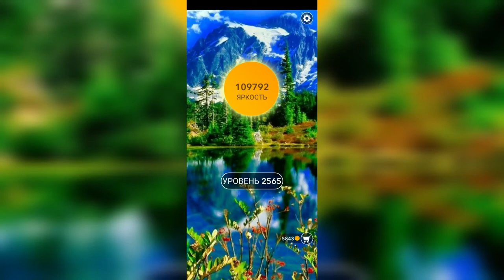Word / Слово Крест: Поиск русского кроссворда / Уровень 2565